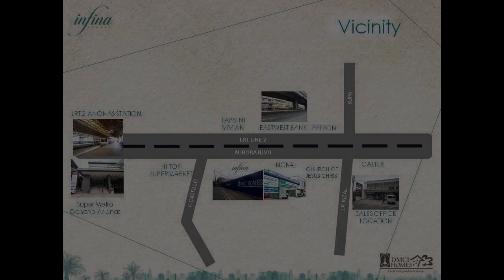81.5 sqm 3BR Condo for rent in Quezon City (semi furnished)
81.5 sqm 3BR Condo for rent in Quezon City (semi furnished)
Condominium/Apartment Type: Residential Condominium
Number of Bedrooms: 3
Number of Bathrooms: 2
Unit Size in sqm: 81.5 sqm.
Number of Car Parking Spaces: 1
Unit/Floor Number: 16th floor
Tower: South